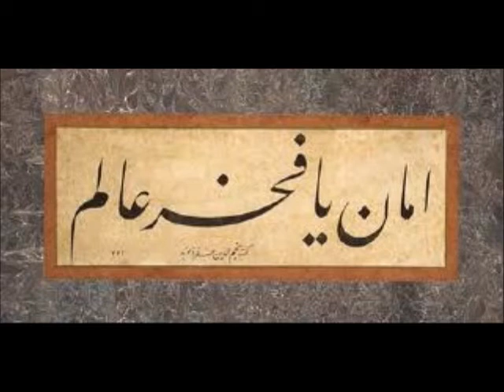Derdliyim Yâ Resûlallah Derde Dermân Sendedir - Hüzzam ilahi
Nutuk : Es-Seyyid Eş-Şeyh Muzaffer Aşkiyyü'l Cerrâhî
Beste : Es-Seyyid Eş-Şeyh Muzaffer Aşkiyyü'l Cerrâhî
Makam : Hüzzam
Usul : Düyek
Okuyan : Es-Seyyid Eş-Şeyh Muzaffer Aşkiyyü'l Cerrâhî

Derdliyim yâ Resûlallah derde dermân sendedir
Bir günâhkâr sâilinim lutf u ihsân sendedir
Tut elimden yâ Muhammed bir garîb ümmetinim
Rahmetine muntazırım sırr-ı Rahmân sendedir

Dört yanımdan gam çerisi hep taarruz eyledi
Bencileyin derdlilere emn ü amân sendedir
Dost bildiğim düşmânlarım dört yanımdan sardılar
İnâyet kıl ey efendim emr ü fermân sendedir

Hakk teâlâ kitâbında sana ra'ûf buyurdu
Rahm ü şefkat şi'ârındır ulüvv-i şân sendedir
Sığınanı reddetmezsin ey Habîb-i Kibriyâ
Sen bilirsin ahvâlimi nihân 'ıyân sendedir

Yüzüm yokdur dergehinden istid'â-yı himmete
Sen melce-i fukarâsın bâb-ı gufrân sendedir
Sen enîs-i zu'afâsın ey Resûlü's-sekaleyn
Bu fakîre bir nazar kıl çeşm-i im'ân sendedir

Bir belâya giriftârım yâ Şefî'allah meded
Destgîrim ol halâs eyle yahşî yamân sendedir
AŞKÎ kulun niyâz eyler kurtar Allah aşkına
Dü-cihânda penâhımsın kevn ü mekân sendedir